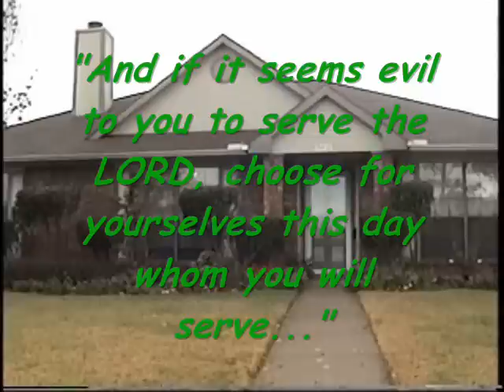1.) Stephan John Turns 14 in Rowlett Texas.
It was a Happy Birthday time with loved ones. We as a family, always choose to believe the best and make the best of every situation. It was Stephan's day and he said he had a good time. As parents we do our best make sure out kids are blessed and prepared for what is ahead. Regardless of their various choices in life—no matter what our kids go after, no matter how they might be influenced by friends-—we love all three of them equally. How great that Stephan's grandparents (Kim and Betty) came to town to join us in the simple celebration. The grandparents have been such givers through the years, without expecting anything in return (and both really deserve far more blessings, respect and honor from us all). We are grateful. They've always had noble character, principles and ethics and merely desire relationship with us—just to be included. Liney the boys and I were re-adjusting back into an English speaking Texas world again. Basic words sometimes failed us, but the Texas ragweed, triple-digit heat, hay fever, cedar tree pollen (and cat dander that we were allergic to) did not. Unfortunately, that's the reason we always seemed to rub our noses in Texas. We still want to glorify in Lord in all things!